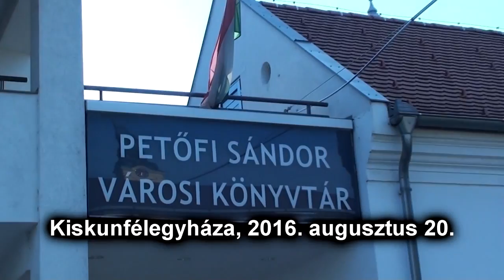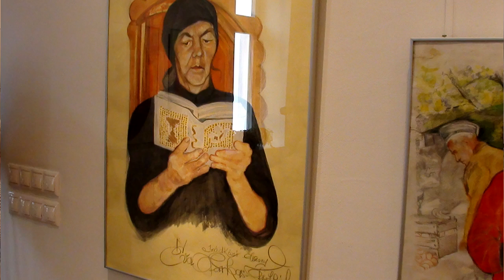Fischhof Farkas Éva PSVK 2016 augusztus 20